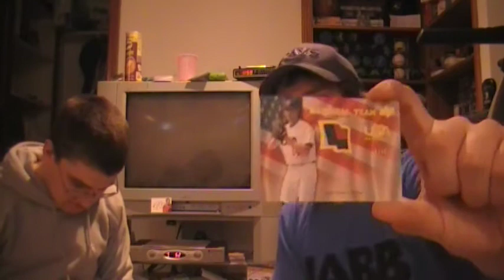2008 Upper Deck Series 2 Box Break 3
2008 Upper Deck Box 3 of 12, 3 hits, 16 packs. 20 cards per pack.